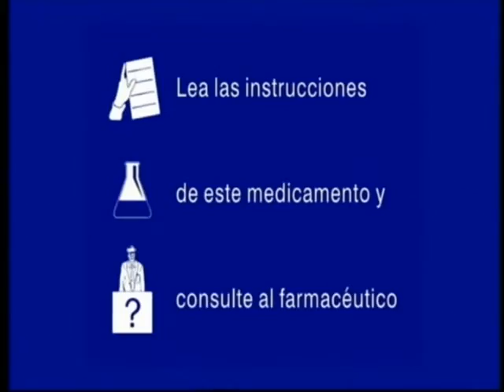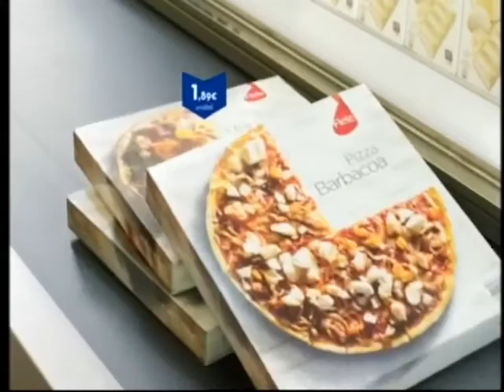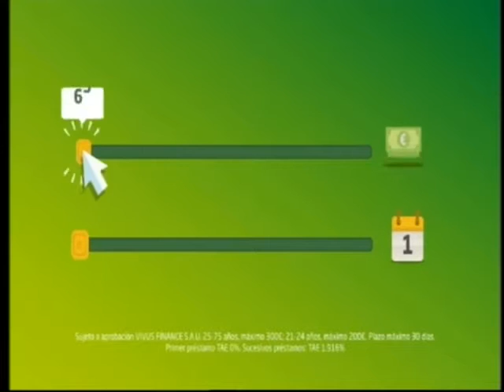ANTENA 3 | Bloque de anuncios 02/04/2016 [2]